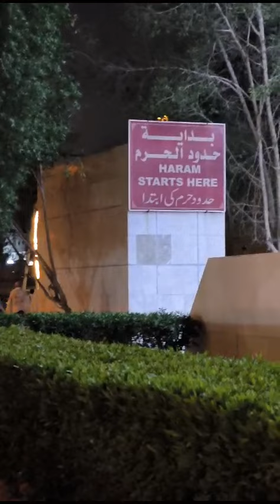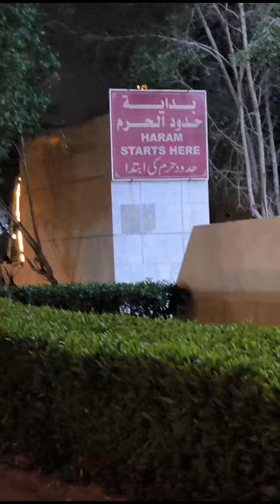Hz.Aişê ( Tenim) Mescidinde ihrama girdik